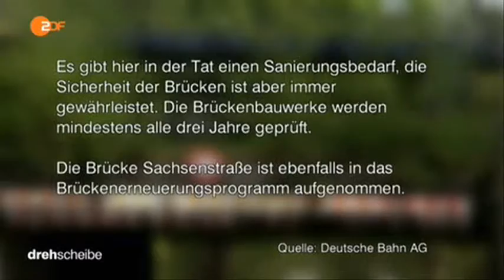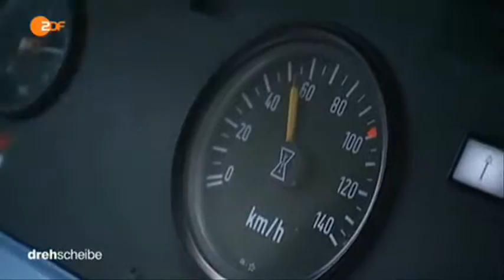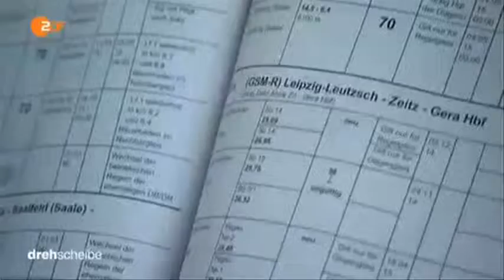11195 Bibliothek Miete ZDF 150512 dde 436k p5v11 31 10